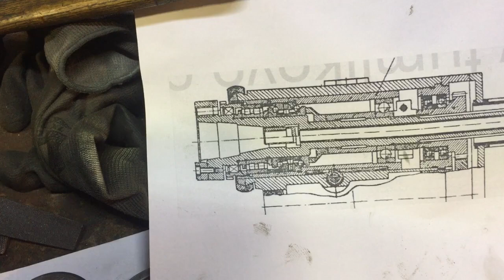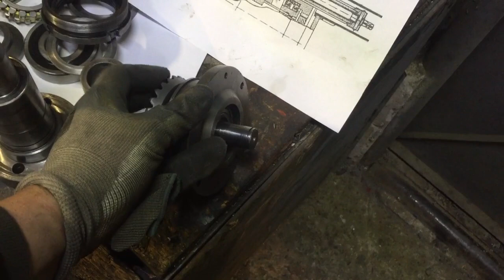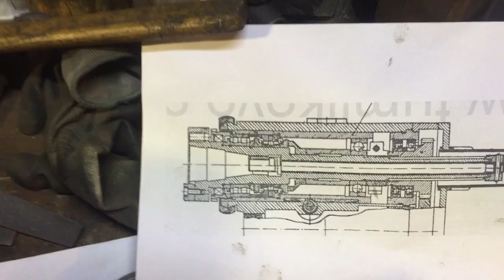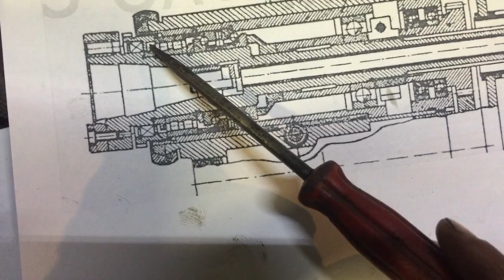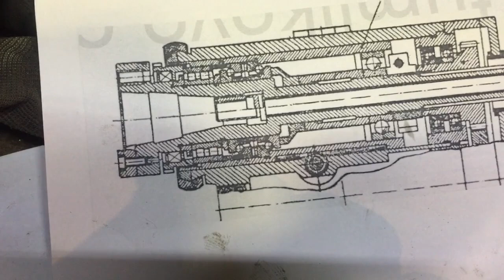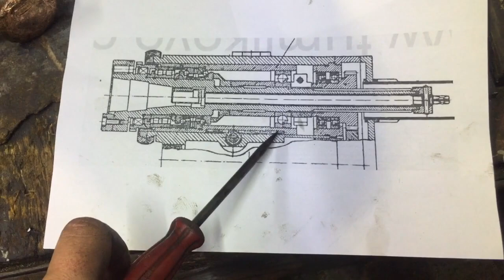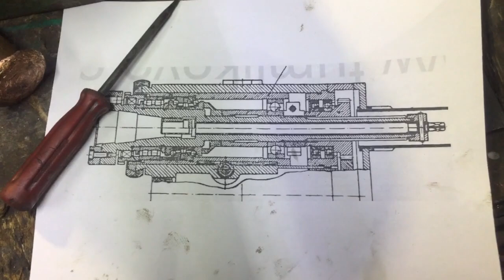fus22 p3 montare arbore principal